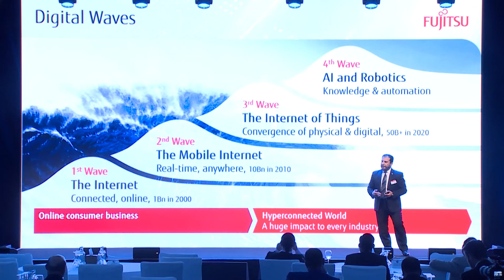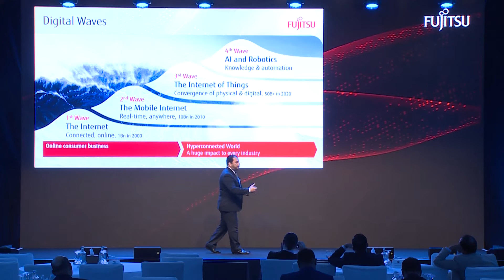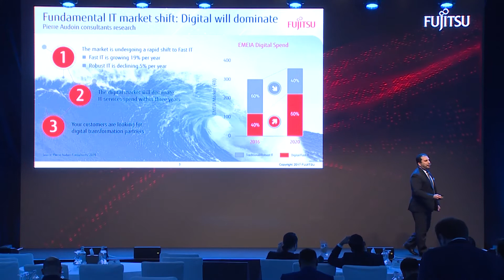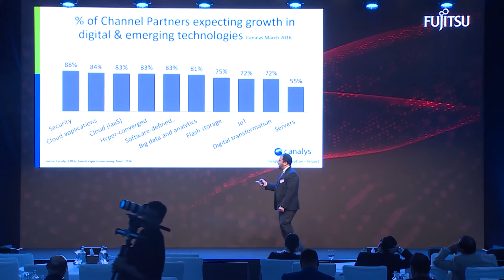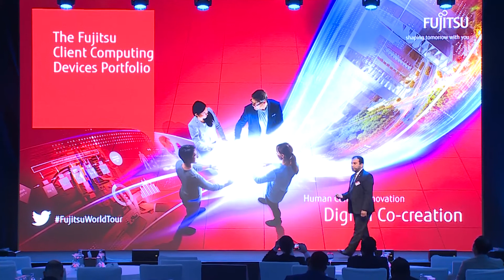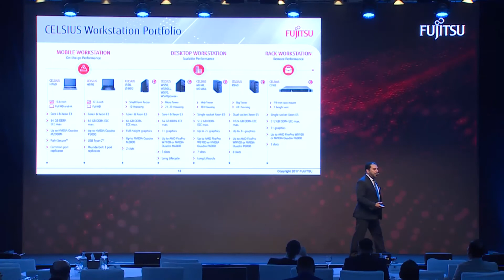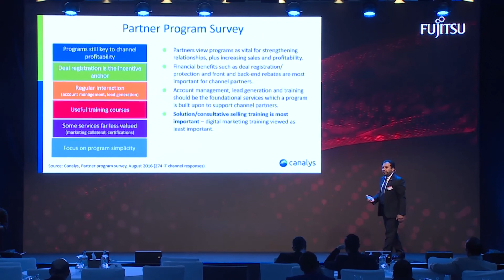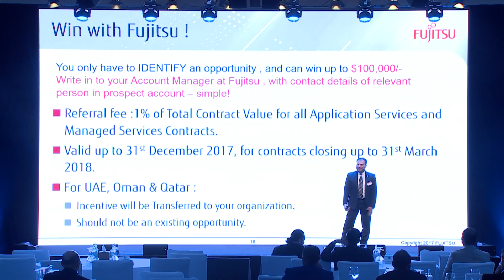Amr Abdelsamad, Channel Director - Fujitsu Middle East & Pakistan